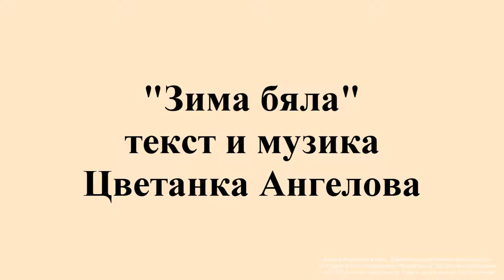4. клас, Музика Рива, Зима бяла стр. 14 - караоке Калина Георгиева